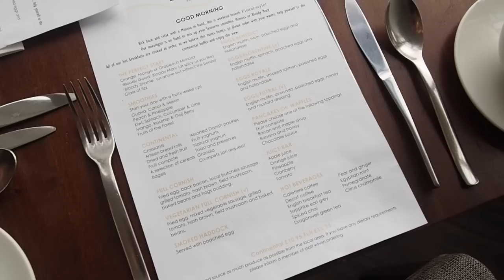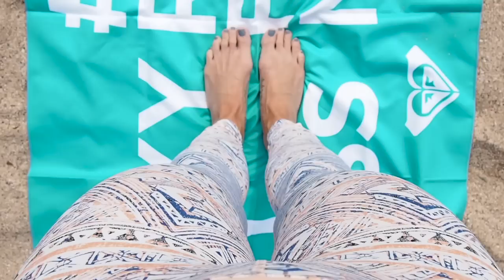ROXY FITNESS VLOG | Run, SUP, Yoga in Newquay | CAT MEFFAN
Check out what I got up to on an active weekend in Newquay with women's surf & activewear brand, Roxy

--- EQUIPMENT USED ---
I filmed this on my Olympus Pen E-PL7. I didn't need lights for this video, but when I do, I use these studio lights